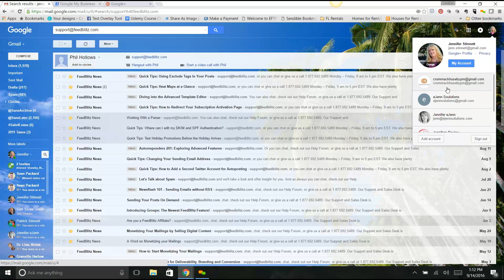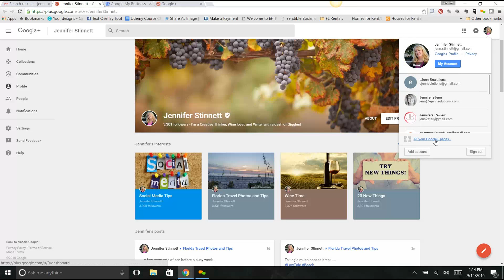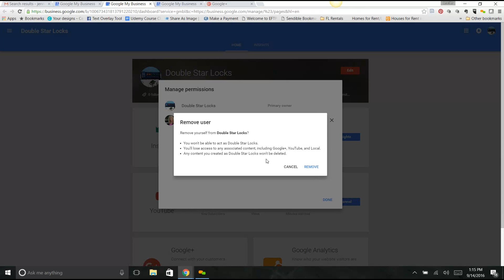How To Remove Yourself As Manager of Google Business Page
Need to be removed from a Google + or YouTube Channel of a business - but you don't want to contact the owners? Here's how to remove yourself from the Google plus page and the YouTube channel associated with it!